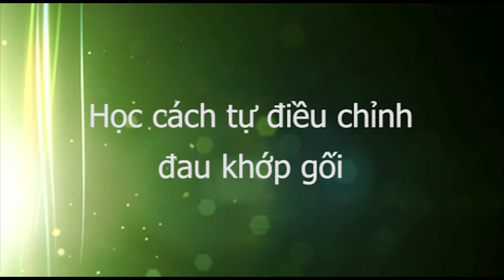Học cách tự điều chỉnh Đau khớp gối, Y mao mạch Thập Chỉ Liên Tâm, Viện Bấm huyệt TCLT HCM